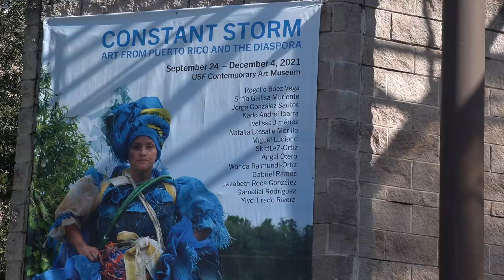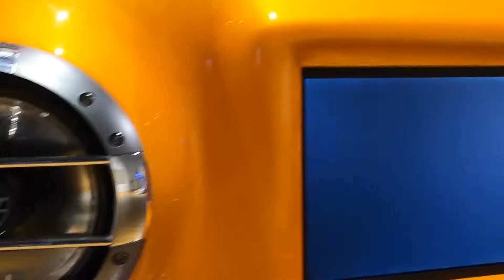Interview with Dr Alessandra Rosa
Dr. Alessandra Rosa, a sociocultural anthropologist at the University of South Florida, talks about the Report on Puerto Rican Post-Disaster Migration Survey she contributed to. She also speaks about the survey's findings including the challenges faced by the Puerto Rican diaspora in Tampa.